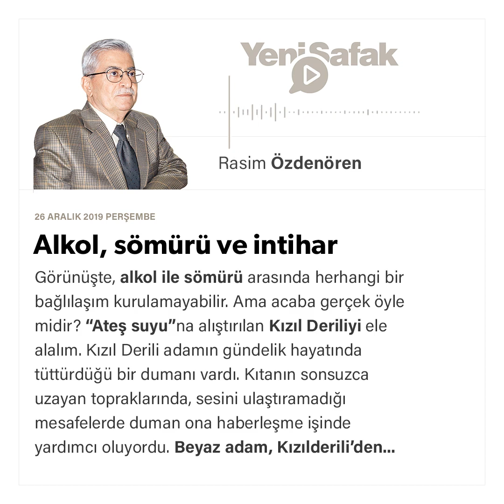Rasim Özdenören - Alkol, sömürü ve intihar - 26.12.2019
Görünüşte, alkol ile sömürü arasında herhangi bir bağlılaşım kurulamayabilir. Ama acaba gerçek öyle midir?

“Ateş suyu”na alıştırılan Kızıl Deriliyi ele alalım.

Kızıl Derili adamın gündelik hayatında tüttürdüğü bir dumanı vardı. Kıtanın sonsuzca uzayan topraklarında, sesini ulaştıramadığı mesafelerde duman ona haberleşme işinde yardımcı oluyordu. Beyaz adam, Kızılderili’den dumanı öğrenince bunun keyif verici bir nesne olduğunu keşfetti. Avrupa’da tütün alışkanlığı oradan başladı. Ve devam ediyor.

Kızılderili’nin kendine özgü bir alkolü de yoktu. Dolayısıyla alkol alışkanlığı da yoktu.